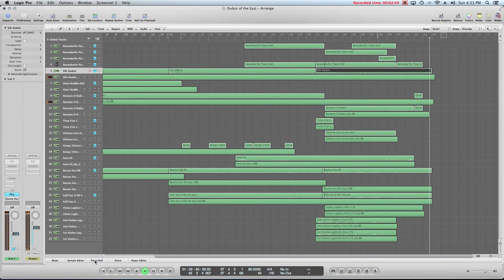Beautiful Ethnic Cinematic Music | Duduk of the East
A short piece I did over my Christmas break. It's loosely inspired by an unused track Hans Zimmer composed for Gladiator called "Duduk of the North."

Zimmer's track features the Duduk as a solo instrument but infuses Spanish elements in the music as representative of Maximus who is Hispanic. So for my track I wanted to feature the duduk while using east asian elements. Some of the ethnic instruments I used were a koto (a plucked string), Chinese Lion drums, and a giant Buddha bell.

Libraries used: Hollywood Strings, Silk, Ra, Stormdrum 2, EWQL SO Percussion